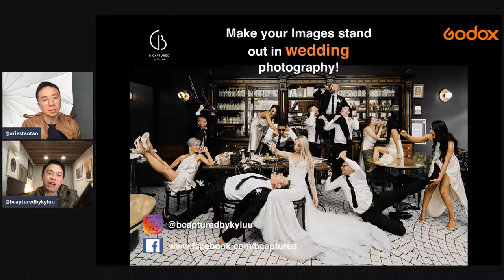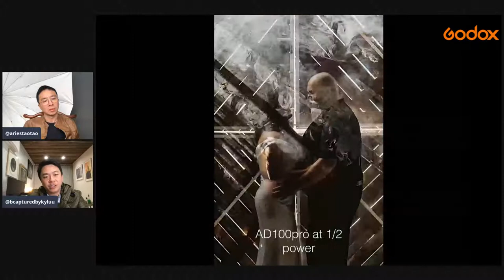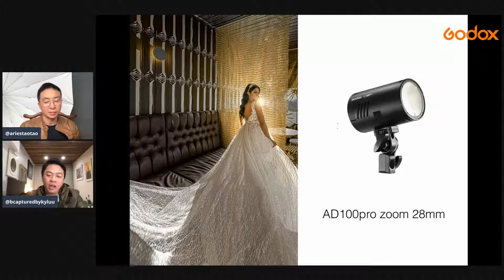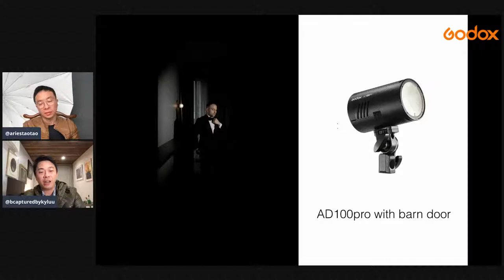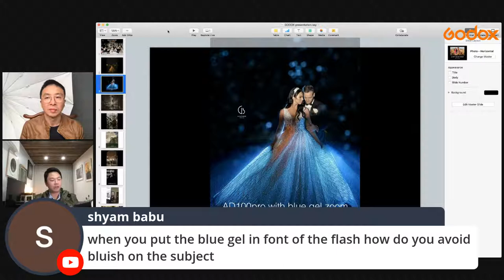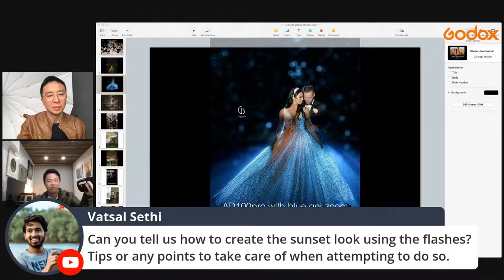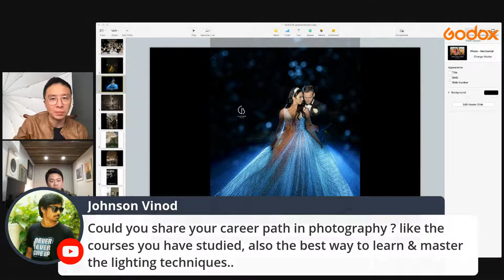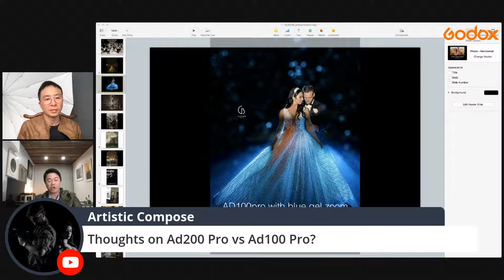Make your Images stand out in wedding photography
Tune into our Facebook and YouTube channel on May 19th 11:30 AM (UTC) where photographer Ky Luu will be talking about how to make your images stand out in wedding photography. Don't miss the chance to join the talk. You will also have a chance to win an AD100Pro during the live.
If you have any questions please pop them in the comments below. See you then!